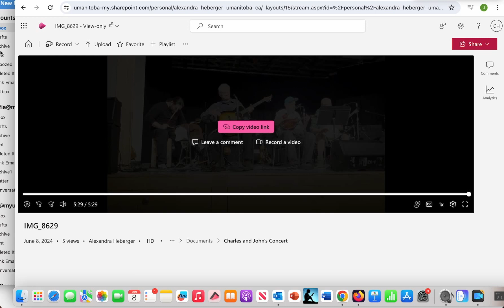Wild Horses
Live Headingley Recreation Centre June 7, 2024